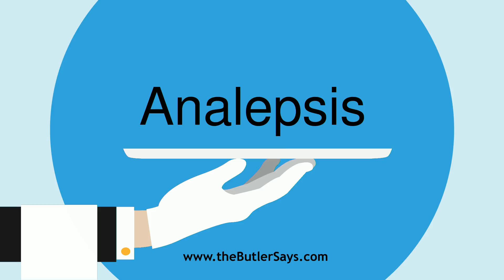Learn how to say this word: "Analepsis"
This is the definition of "Analepsis":
Alt. of Analepsy